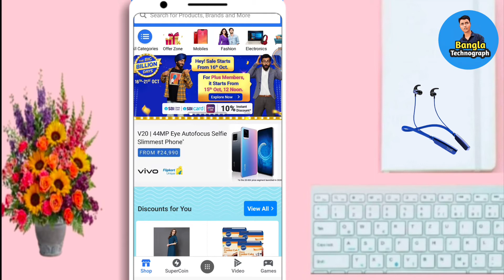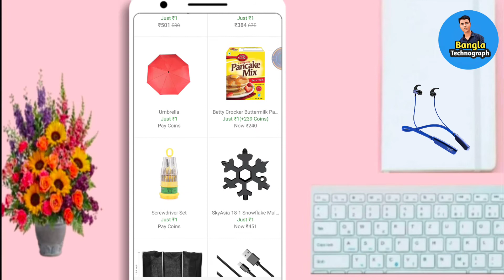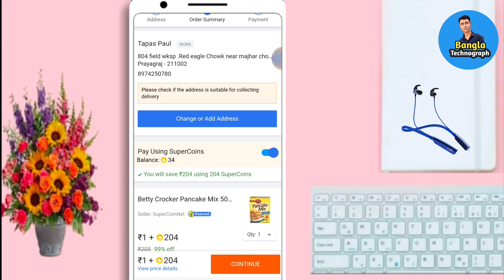🔥মাত্র 1 টাকায় ফ্লিপকার্ট থেকে জিনিস অর্ডার করুন | how to use flipkart super coins'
Hi
I am Tapas from Tripura(India)

Friends in today's video will show you how to easily order or shop things from your Flipkart with 1 taka and also you will need super coins. Watch today's full video to know more about how to shop with super coins and if you have a plus membership of Flipkart Then you can easily order items with one taka and 50 taka 99tk 199 taka. This video has shown you how to order very easily. Thank you.

বন্ধুরা আজকের ভিডিওতে দেখাব কিভাবে আপনার ফ্লিপকার্ট থেকে খুব সহজে 1 টাকা দিয়ে জিনিস অর্ডার করবেন বা শপিং করবেন আর সাথেই আপনারা সুপার কয়েন গুলি লাগবে সুপার কয়েন দিয়ে কিভাবে শপিং করবেন এটা নিয়ে আজকের ভিডিওটা বিস্তারিত জানতে ভিডিওটা পুরো দেখুন আর আপনার যদি প্লাস মেম্বারশিপ হয়ে থাকে ফ্লিপকার্ট এর মধ্যে তাহলে খুব সহজে আপনি এক টাকা ও 50 টাকা 99tk 199 টাকা দিয়ে আপনি জিনিসপত্র অর্ডার করতে পারবেন খুব সহজেই এই ভিডিওর মাধ্যমে দেখানো হয়েছে কিভাবে আপনারা অর্ডার করতে পারবেন ধন্যবাদ

My dream is to be a youtuber. If you help, I hope everyone will help. I beg you to fulfill your dream

আপনার জিমেইল পাসওয়ার্ড চেঞ্জ করবেন আর জিমেইল পাসওয়ার্ড স্ট্রং করবেন